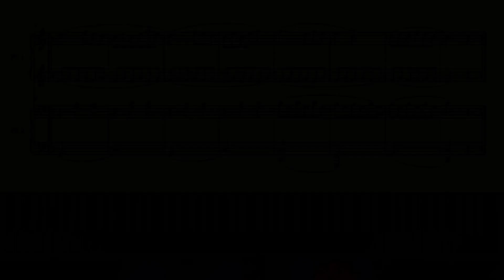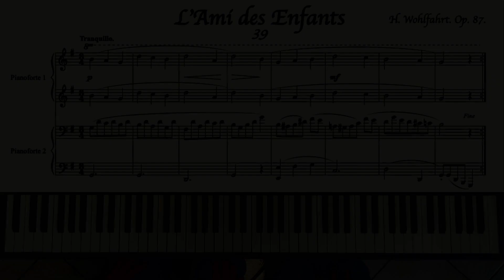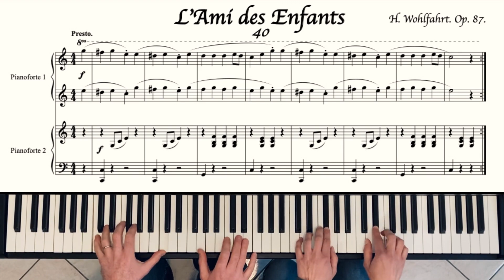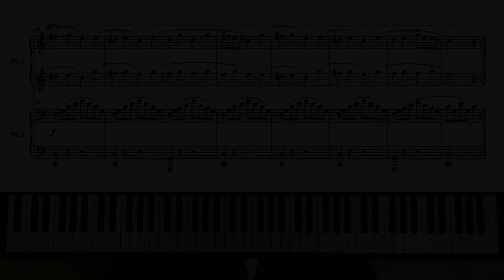H. Wohlfahrt - L'amí des enfants 36-40 pour piano 4 mains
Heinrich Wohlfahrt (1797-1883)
"L'amí des enfants" op. 87

00:00   36. Adagio
01:44   37. Marcia
02:29   38. Vivace
03:06   39. Tranquillo
04:26   40. Presto